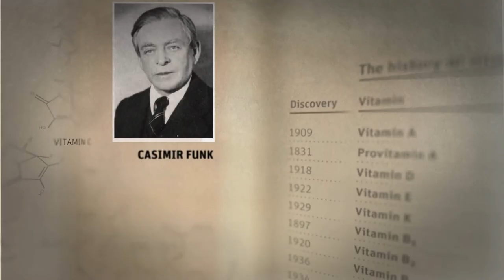History of Vitamins - DSM Nutritional Products's Successful Vitamin Division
Vitamins were discovered 100 years ago and play a vital role in both human and animal nutrition. Learn about the history of vitamins and their importance from this video. More importantly, learn about DSM Nutritional Product's successful vitamin division.

Vitamins are essential organic compounds that the body cannot produce itself, and must therefore be obtained through dietary means (the exceptions being: niacin and vitamin D). There are a total of 13 vitamins, which are vital for many bodily functions, be it on a cellular level, or in organs such as bones, or for strengthening the immune system, to give just a few examples. Vitamins are designated by their chemical structure and a letter in combination with a number. Alphabetical gaps have arisen because not all the substances which were originally identified turned out to be single vitamins.

For 100 years, the name “vitamins” has been an umbrella term for a group of organic micronutrients that play an essential role in our bodies. In the case of insufficient vitamin intake, the lack of these essential micronutrients can result in serious deficiency illnesses, tiredness and susceptibility to infections.